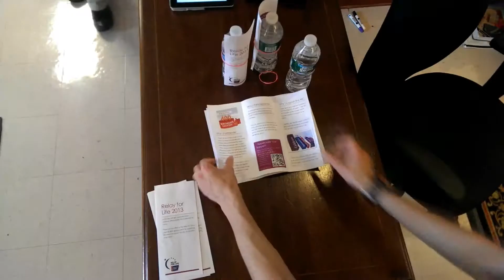Fundraiser- Trailer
IB English Screenwriting 2013 - movie trailer submission